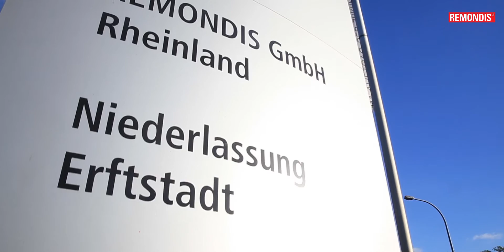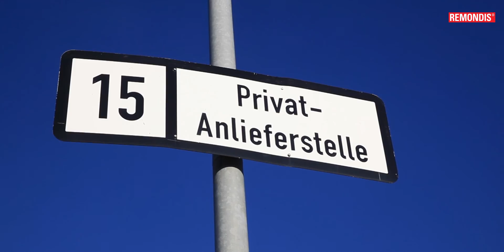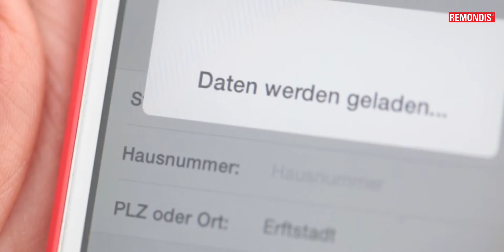REMONDIS in der Region Rheinland